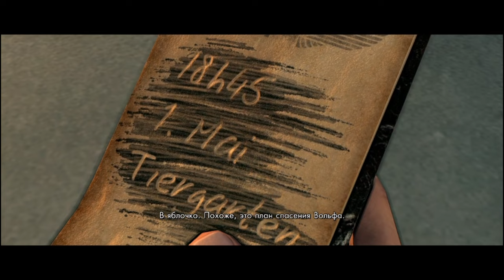Штаб ! Sniper Elite V2 - Remastered#8